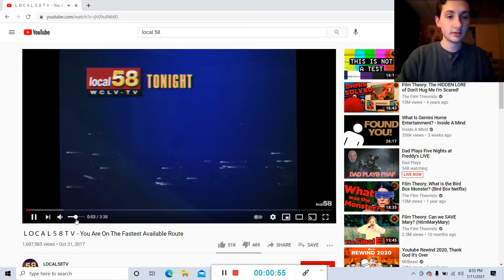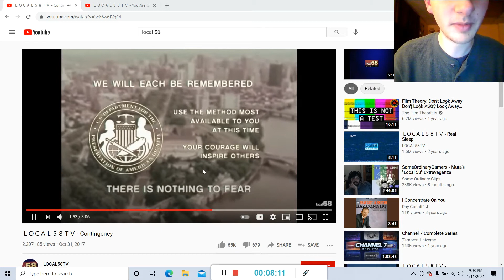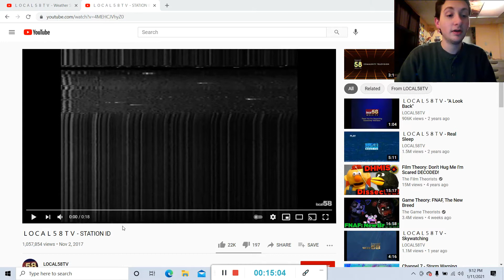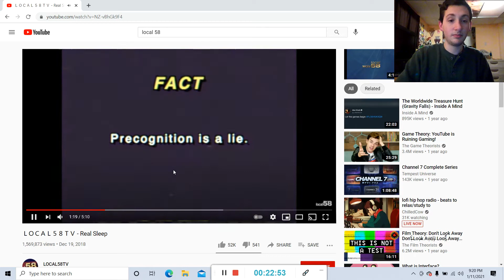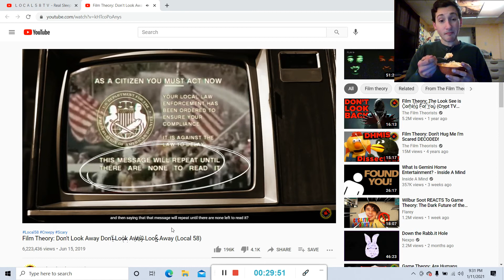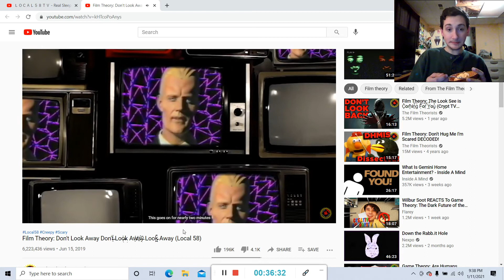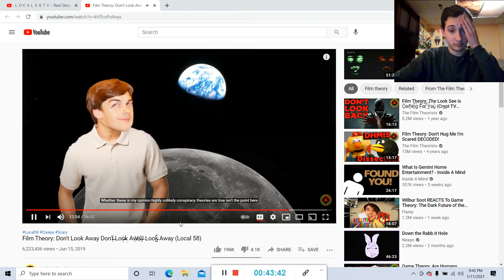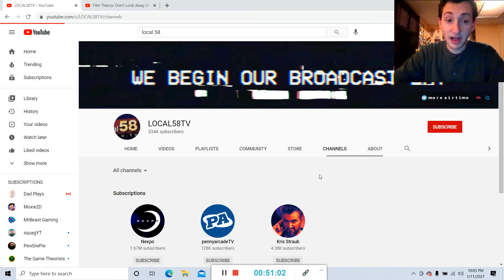Reacting To Local 58 and Film Theory's Video On It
This video shall remain on YouTube until there are none left to watch it.